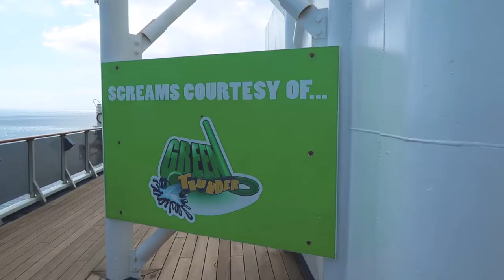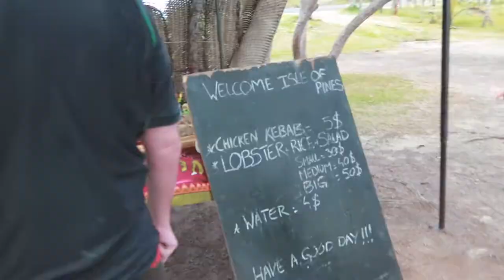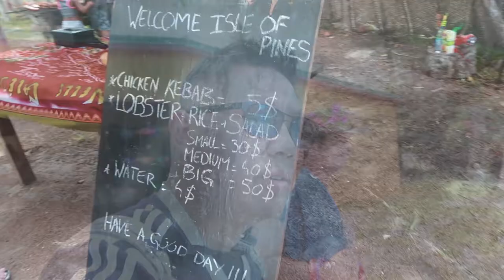Isle of Pines so beautiful so much paradise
After 3 days of Carnival Spirit we got to spend our morning on beautiful Isle of Pines which has pristine beaches. The locals were fantastic and if we try out some local food.

Gear:
Recorded with Canon G7X Mark ii
Newer Tripod